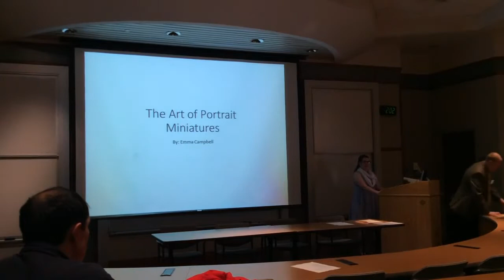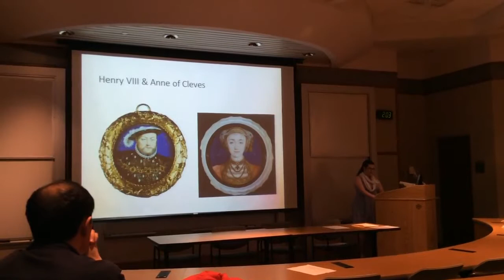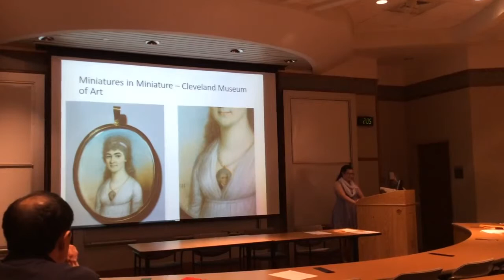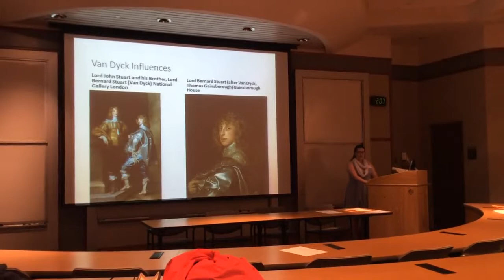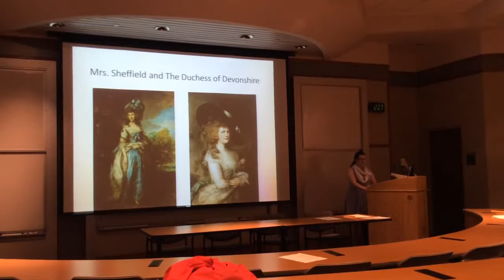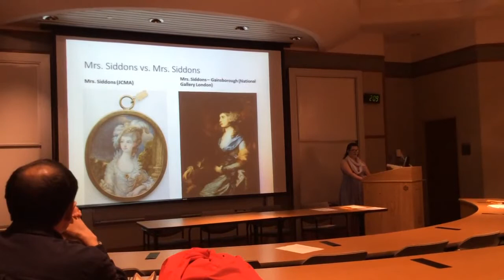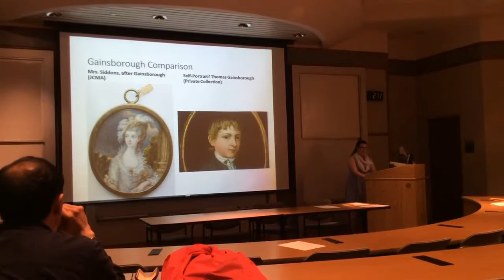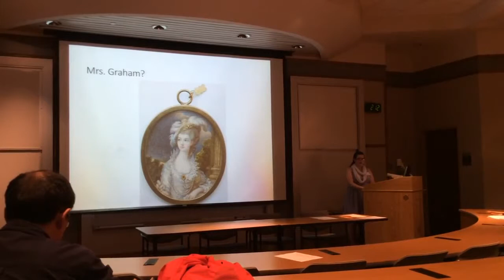LAS Presentation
My presentation for Juniata College Liberal Arts Symposium 2015.